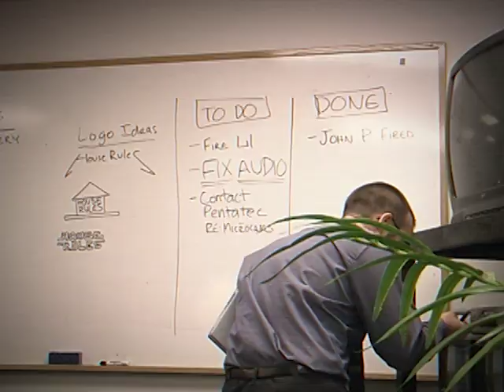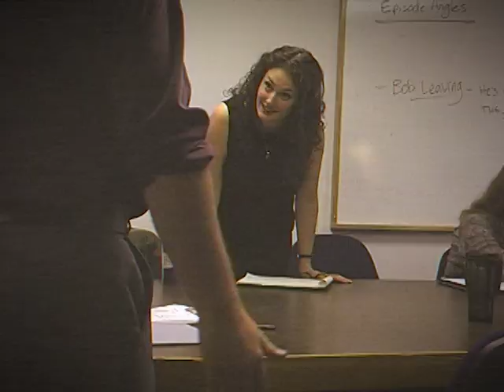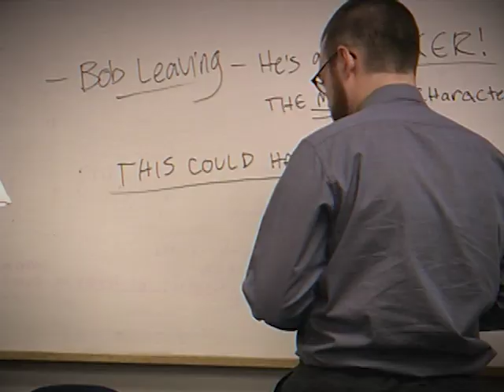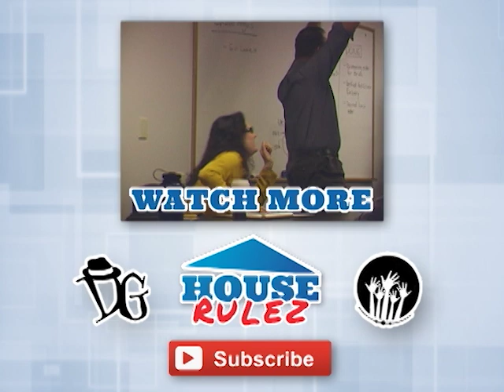House Rulez - Episode 6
Bob’s departure sets off infighting amongst the remaining housemates AND the producers.  Can anyone right this ship?